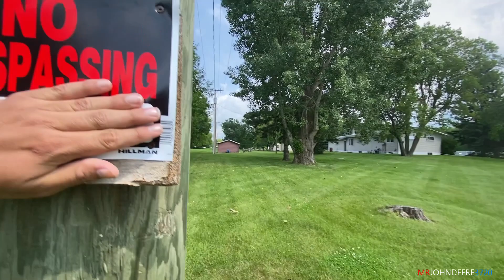heres what im doing for 4th of july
2nd NOTE: my channel is NOT FOR KIDS & my vids have cussing in them so if u dont like BAD words leave now.

video was made on 7/4/24